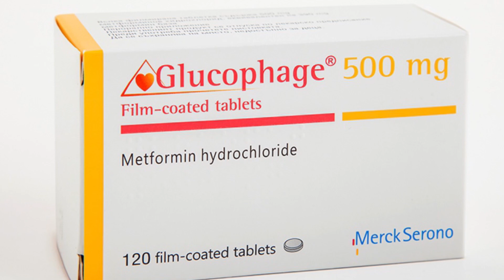Type 1 vs Type 2 Diabetes - why is it important?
Type 2 diabetes accounts for up to 95% of diabetes in some parts of the world. It is much more common than type 1 diabetes. Because of this type 1 diabetes sufferers often feel neglected, almost as if they don't exist.

(**P.S.This is an instant download.)

Type 1 vs type 2 diabetes: what's the difference, how does each one come about? How are they treated? Can type 1 and type 2 diabetes be cured?

Hi, I'm Dr. Ada Ozoh. I am a diabetes and lifestyle coach. On this channel I talk about diabetes type 1 and diabetes type 2. I talk about diabetes symptoms and signs and the best diabetes diet to lower blood sugar and avoid diabetic ketoacidosis, diabetic neuropathy and diabetic retinopathy.
You will learn what blood sugar is normal.

You will learn how to recognize high blood sugar symptoms and avoid spikes in blood sugar with the best blood sugar lowering foods. You will learn how to make changes in your lifestyle to start reversing your type 2 diabetes.